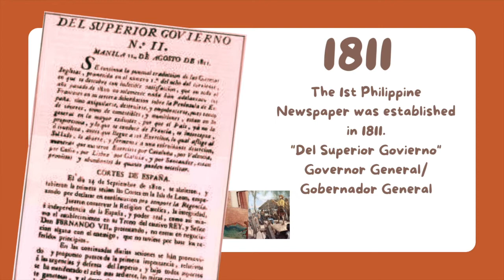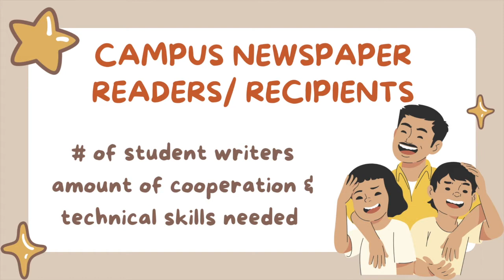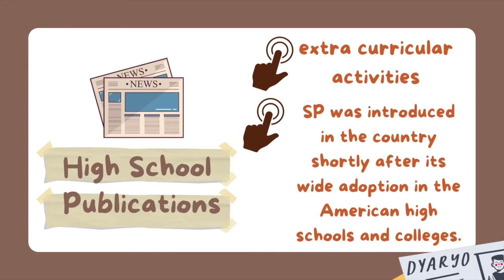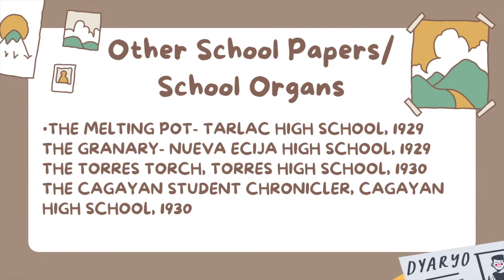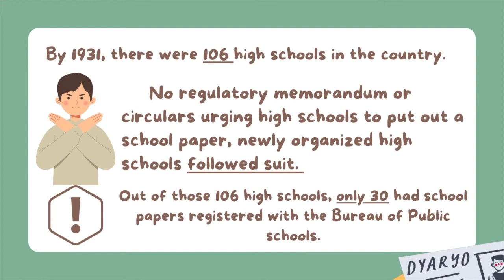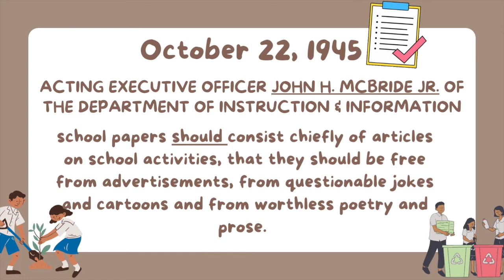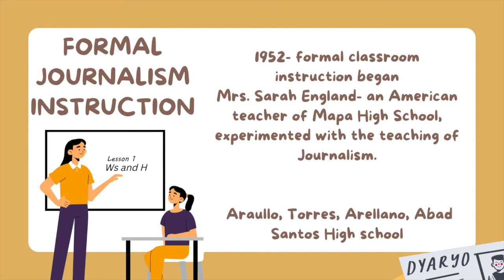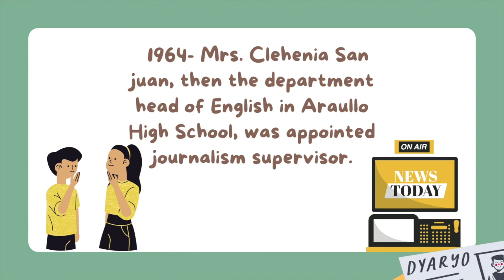BRIEF HISTORY OF CAMPUS JOURNALISM IN THE PHILIPPINES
CAMPUS JOURNALISM IN THE PHILIPPINES